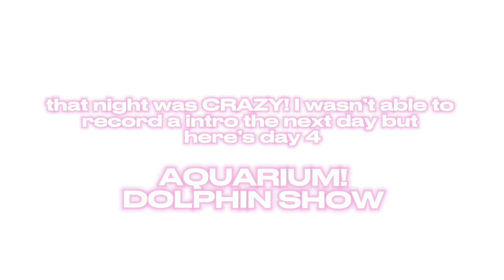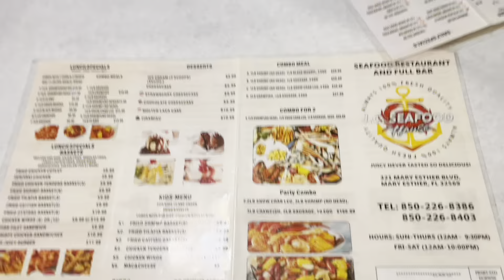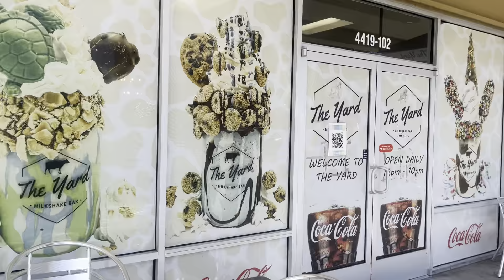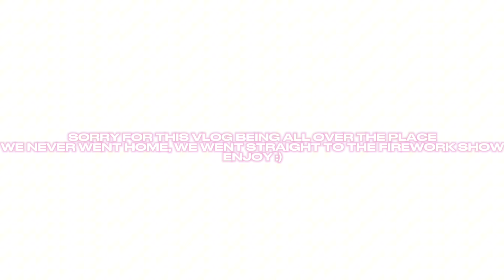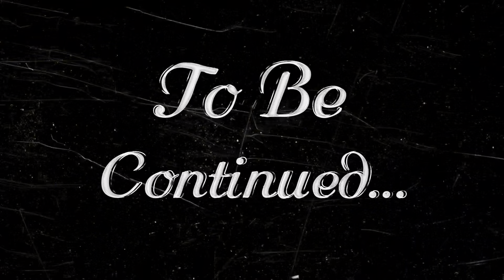VACATION VLOG! : travel, ￼￼go karts, ￼beach day, fireworks show, boat ride🌊✈️